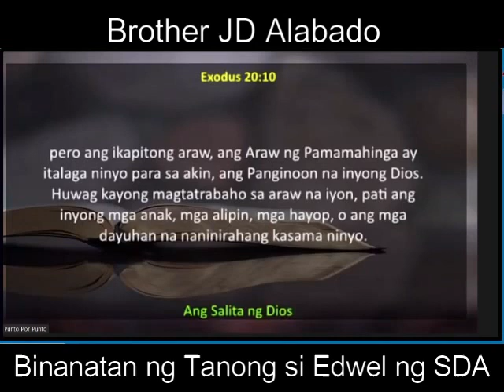Brother JD Alabado binanatan ang SDA na si Edwel Ortaleza ng tanong sa debate